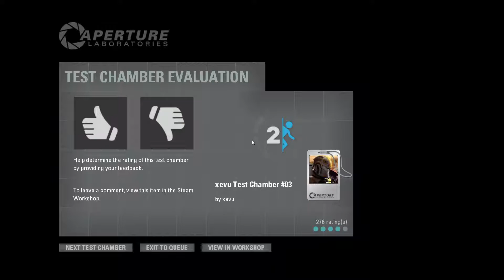xevu Test Chamber - Portal 2: Community Test Chambers #31